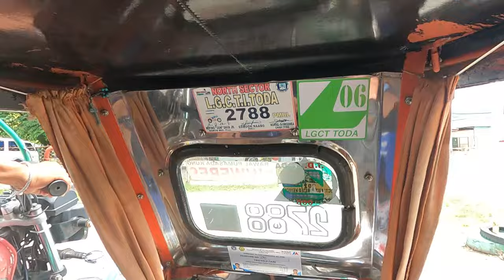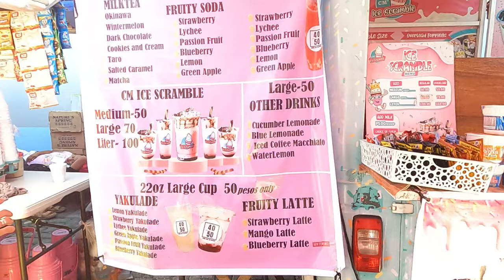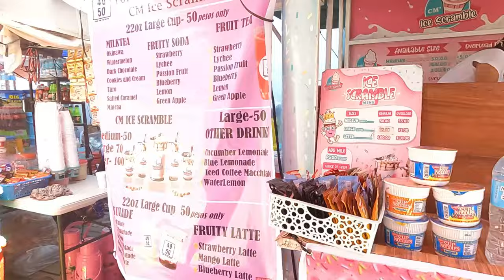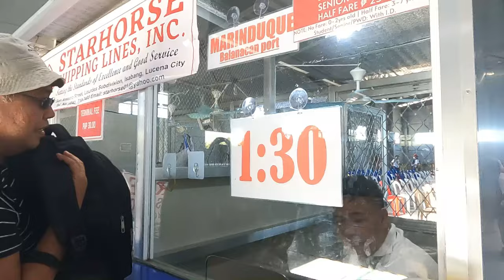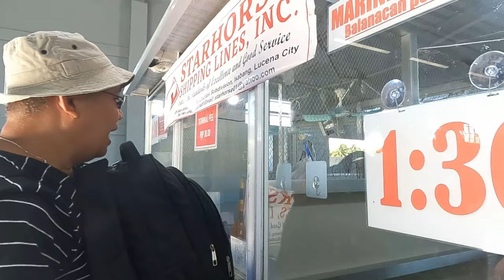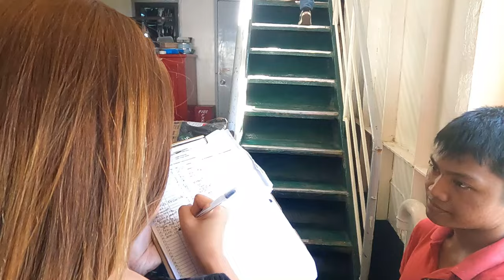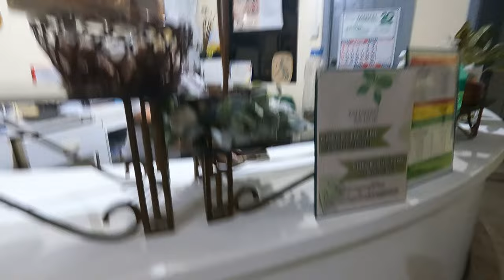Boac Marinduque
Boac Marinduque located in the heart of the Philippines, is a picturesque town bursting with history, culture, and natural beauty. Nestled amid lush greenery and rolling hills, Boac offers a tranquil escape from the hustle and bustle of city life.
Explore its charming streets lined with colonial-era buildings, showcasing the town's rich Spanish heritage. Marvel at the intricate architecture of the Boac Cathedral, a stunning example of Baroque design and a symbol of the town's deep rooted Catholic traditions. Immerse yourself in the vibrant local culture by joining colorful festivals such as the Moriones Festival, where masked performers reenact the story of Longinus, a Roman centurion who pierced the side of Jesus during the Crucifixion.
For nature lovers, Boac boasts breathtaking landscapes waiting to be discover hidden waterfalls like the Malbog Sulfur Spring, or unwind on the pristine beaches along the coastline.
Indulge your taste buds with delicious local cuisine, featuring fresh seafoods and traditional dishes unique to Marinduque. Don't miss the opportunity to savor the island's specialty, the iconic arrowroot cookies known as "apas."
Whether you're seeking adventure, relaxation or cultural immersion , Boac Marinduque promises an unforgettable  experience that will leave you enchanted and longing to return. Come and explore the enchanting beauty of this hidden gem in the Philippines.